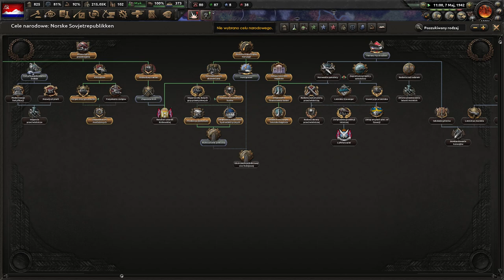[3] HoI4 Arms Against Tyranny: Komunistyczna Norwegia - Norweskie Czołgi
Ten film odnajdziesz wyszukując:
Hearts of Iron 4 Arms Against Tyranny Norwegia PL
Hearts of Iron IV AAT Norweska Republika Ludowa Gameplay
Hearts of Iron IV AAT Norweska Republika RadzieckaLet's Play